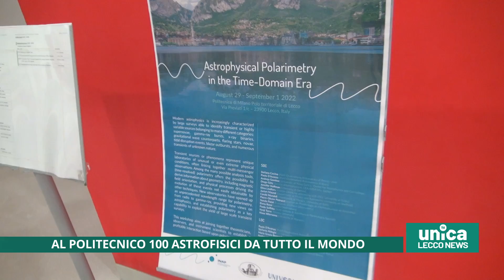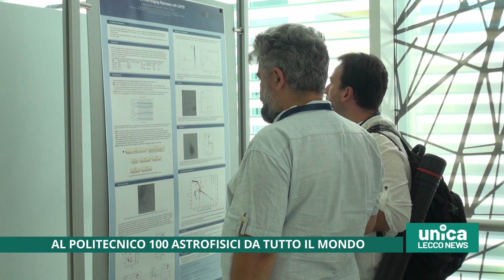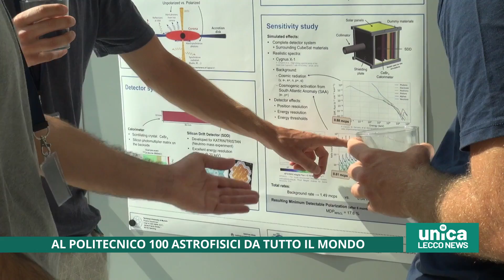Al Politecnico 100 astrofisici da tutto il mondo